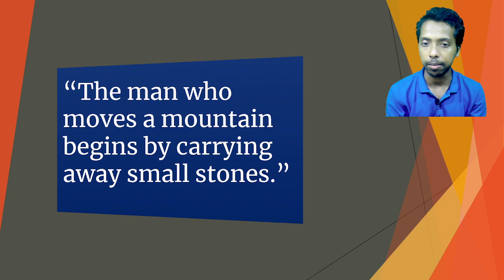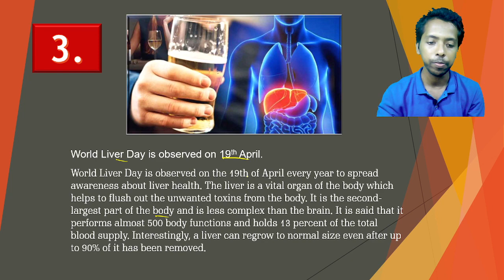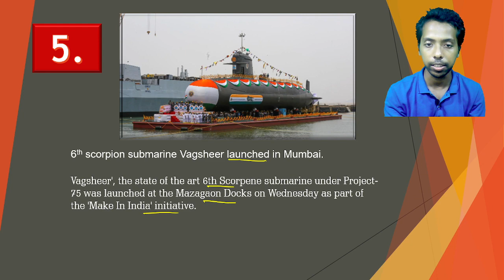Daily Current Affairs l 20th Apr 2022 l Current Affairs today l Current Affairs 2022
How to memorise current affairs  l How to boost current affairs knowledge l daily current affairs in 10 mins l DAILY CURRENT AFFAIRS I Most important daily news updates l

Study_SET Daily Current Affairs 2022 l Current Affairs 2022 l